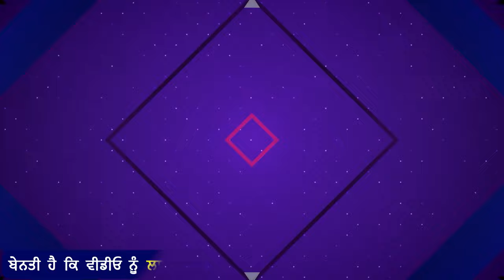ਆਪਣੇ ਨਵੇਂ ਆਫਿਸ ਪਹੁੰਚੇ Sarabjeet Singh Khalsa ਜਾਂਦਿਆਂ ਹੀ Amritpal Singh ਦੀ ਰਿਹਾਈ ਲਈ ਕੀਤਾ ਐਸਾ ਐਲਾਨ!!